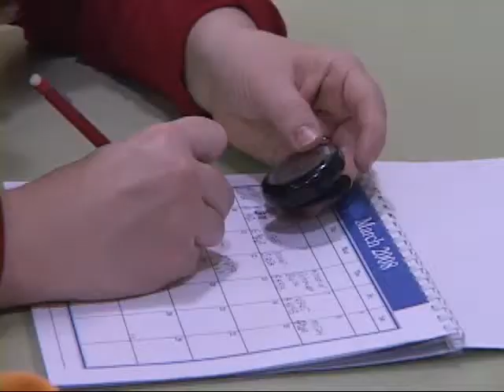MTSU students help grow Healthy Families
Most of us know it's good to lead a healthier lifestyle but what to do about it is another matter.Two MTSU faculty members have teamed up with the Discovery Center to develop a program aimed at helping families have a healthier life.